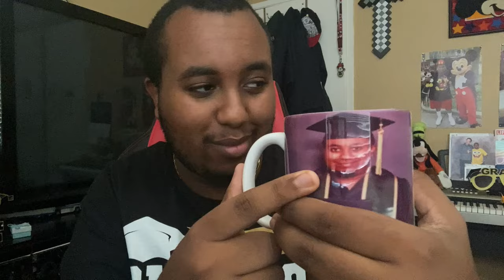On This Day in 2020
The day I was robbed of a good graduation.

Also I was quoting a line from "Family Guy" that came to mind.